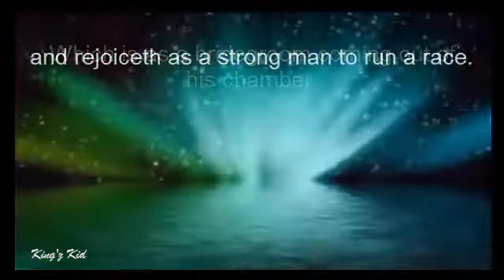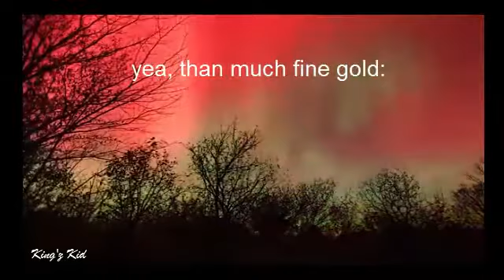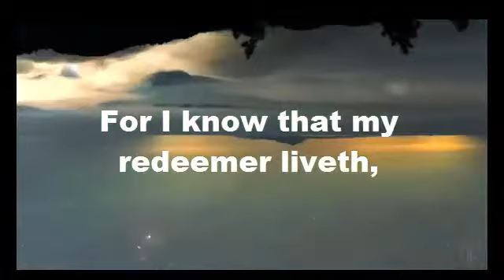GOD'S Glory- Psalm 19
Psalm 19 describes the heavens in its' beauty and splendor.